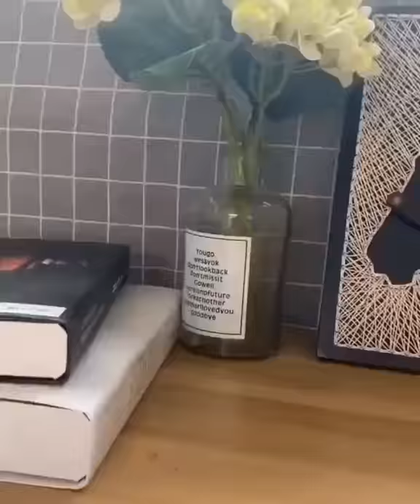Nail thread horse art |Home made art